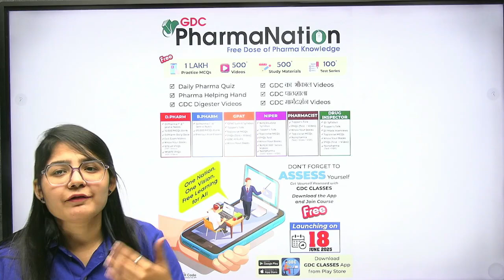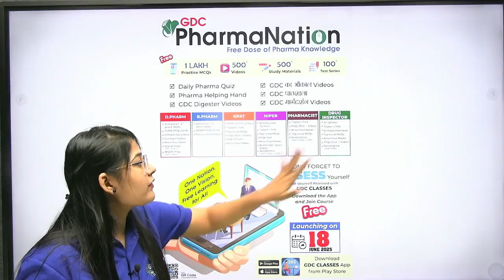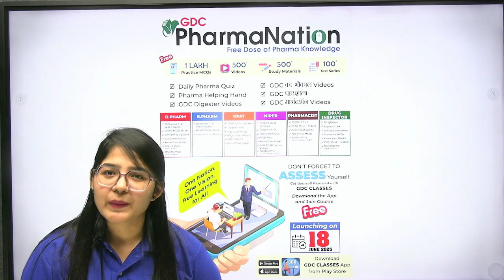🎓 FREE COURSE for Every Pharma Student!🌍 GDC PharmaNation – One Nation, One Vision 💊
🎉 Welcome to the Grand Launch of GDC PharmaNation – A Free Dose of Pharma Knowledge! 🎉
📢 Course Launch Date: 18th June 2025
📌 Last Date to Enroll: 30th June 2025
⏳ Course Validity: 3 Months

🔔 Don’t miss this golden opportunity for FREE Pharma Learning!
Download the GDC CLASSES App now and get access to India’s largest Free Pharma Preparation Platform!

✅ What's Included in GDC PharmaNation?
📚 1,00,000+ Practice MCQs
🎥 500+ Concept Videos
📂 500+ Study Materials (PDFs + Notes)
🧠 100+ Test Series
📝 Daily Pharma Quizzes
👨‍🏫 GDC Digester Videos, Topper’s Talk, Pharma Helping Hand
🎓 GDC का शॉर्टक्ला | GDC पाठशाला | GDC मार्गदर्शन

🔴 Courses Covered (FREE for All):
D.Pharm (1st-2nd Year)
B.Pharm (1st–8th Sem)
GPAT 2026
NIPER 2025
Pharmacist Exam
Drug Inspector Exam

Go to Play Store or App Store

Register & Enroll in PharmaNation – Absolutely FREE!

🗓️ Remember, Enrollment closes on 30th June 2025
🔗 Share this course with your friends, classmates, and juniors.